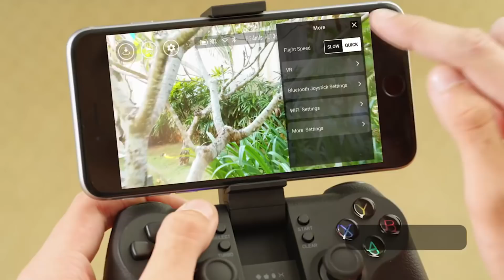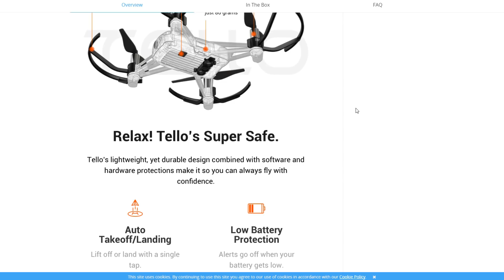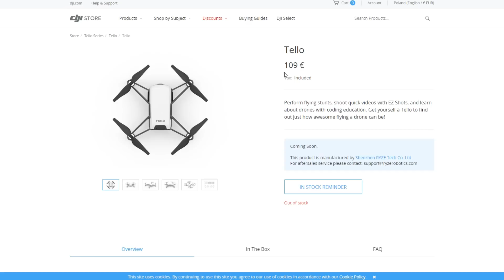DJI (Ryze) Tello - Nowy dron dla początkujących (450zł!)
Na targach CES został zaprezentowany nowy dron. Wspólnie z DJI oraz Intelem, startup Ryze stworzył małego drona dla początkujących. Dronik ewidentnie celuje w market zarezerwowany do tej pory przez Parrota. Czego możemy się spodziewać po nowym dronie?

Chcesz widzieć jak robią się odcinki?
Snap - Gadżet4u